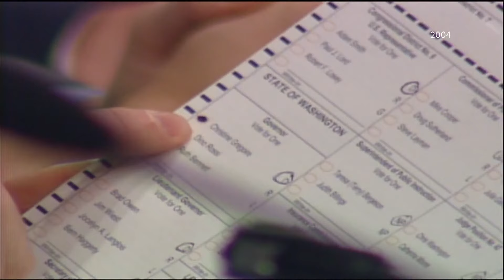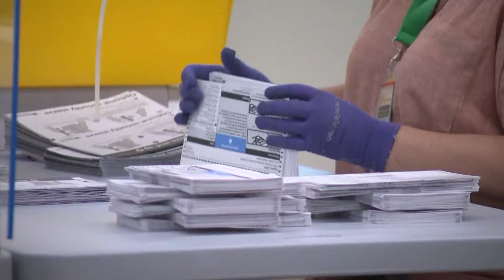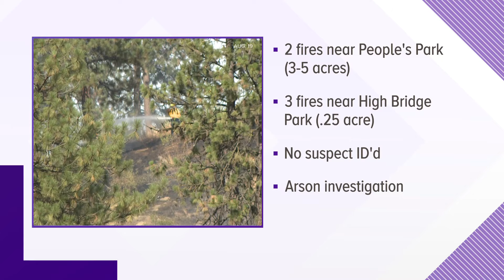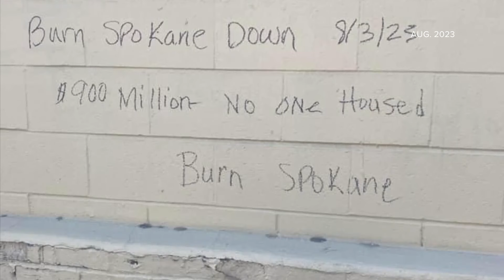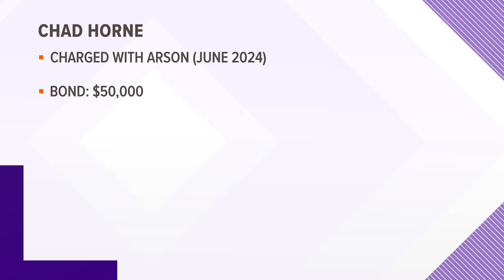KREM 2 News at 5 Headlines: Thursday, August 22, 2024